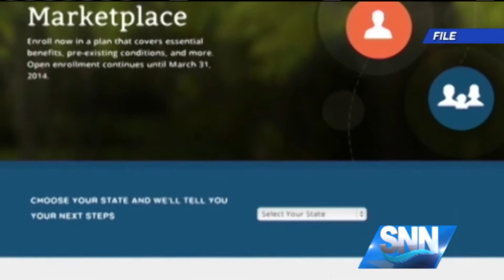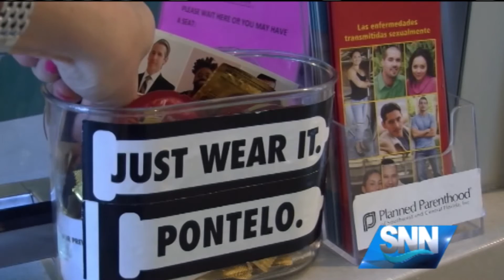SNN: Senate Votes To Start Repealing Obama Care - What Happens To Birth Control?